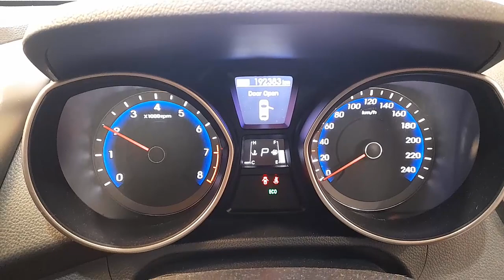WRECKING 2013 HYUNDAI I30 1.8L PETROL AUTO C32392